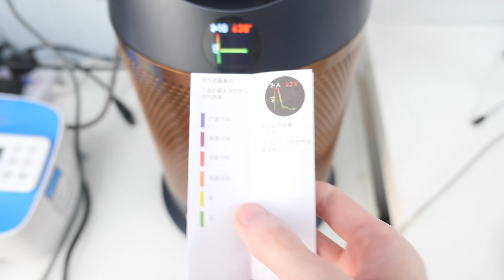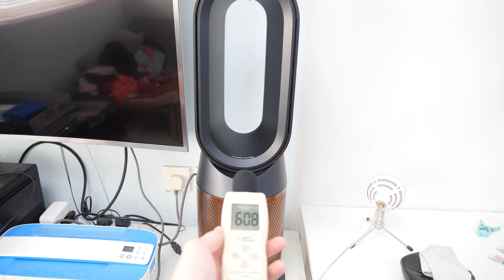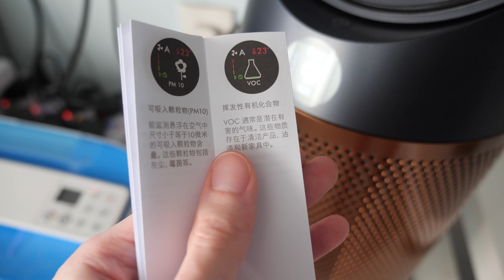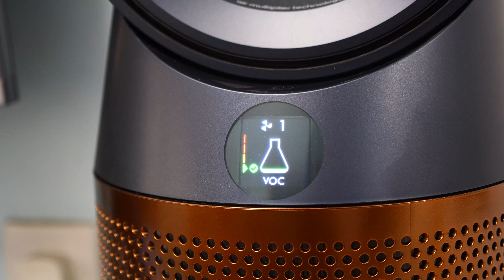【VG開箱】$6000 的 DYSON 風扇除武漢SARS？有可能嗎？ (中文字幕)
Update: Dyson 官網話支援 0.1微米過濾, 可過濾99.5% 既 0.1微米微粒, 至於若有病菌要如何消滅就等 Dyson 解話

**以Dyson 內部測試方法TM-00003711 在27平方公尺的室內進行測試。「有害」/「超微小污染物」指小至PM0.1的空氣傳播粒子(針對EN1822進行測試)